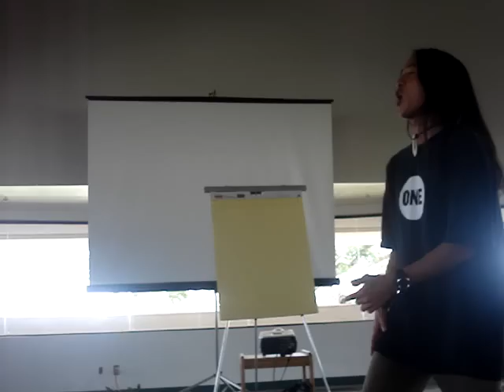I am a hawaiian in the 21st century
Kealoha Wong's I am a hawaiian... poem @ NHEA Conference 2009, Student Forum.